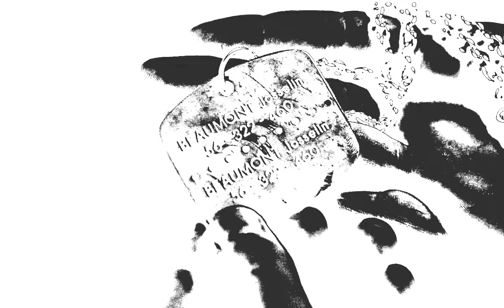AJOKKI - MAI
Deconstruction of Chi Mai by Ennio Morricone